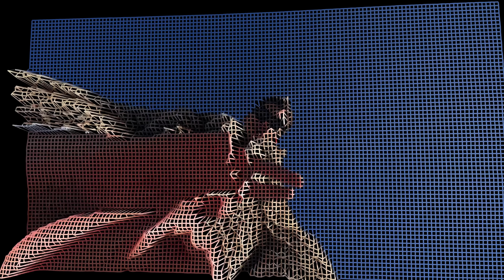Marcara - Ride (dir.by Eskobros)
Team:
Song Produced by 6ing, Don Rico
Mix & Master: 6ing, Don Rico
Video Directed by Eskobros
Cinematography: Eskobros